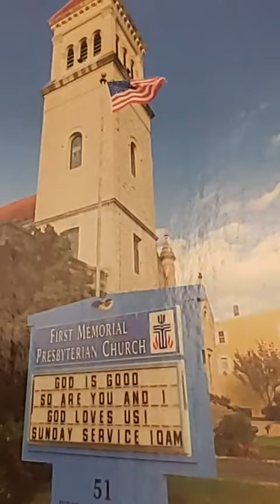February 20, 2022: More Than Meets the Eye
Thank you for joining us for worship on the 7th Sunday after the Epiphany!  This week's sermon focuses on John 20:31 — But (the miracles John wrote about were written) so that you may come to believe that Jesus is the Messiah, the son of God, and that through believing you may have life in his name.  (NRSV)
If you'd like to follow along, a copy of the bulletin can be found on our

Pastor: Rev. Alan R. Schaefer, H.R.
Liturgist: Megan Berg
Children's Message: Megan Berg
Audio: Eric Berg
Video: Megan Berg
Tower Bells: Kim Forrester

Copyright License C.C.L.I. 970294.